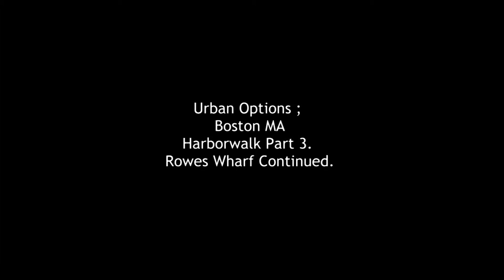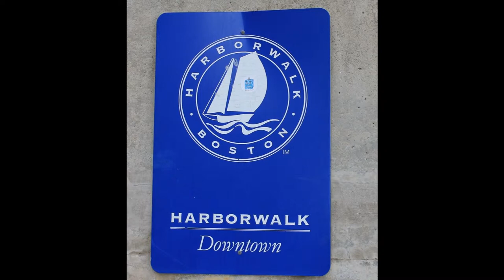Urban Options : Boston MA Harborwalk Part 3. Rowes Wharf Continued.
Rounding the sumptuous bend as the Aquarium hoves to.